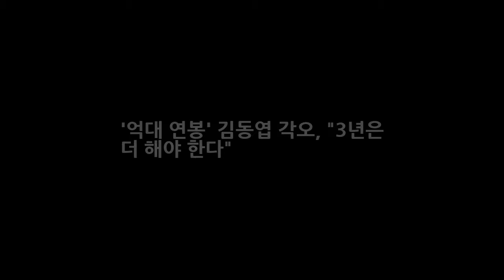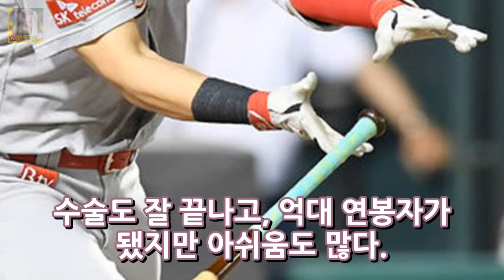억대 연봉 김동엽 각오 3년은 더 해야 한다 DKO 뉴스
OSEN=김태우 기자] SK 거포 김동엽(27)이 억대 연봉 대열에 합류했다. 하지만 여기서 만족할 수는 없다. 이를 발판으로 롱런을 꿈꾸는 김동엽의 시계가 바쁘게 돌아가고 있다. SK는 16일 김동엽과의 연봉협상 결과를 발표했다. 올해 4700만 원을 받은 김동엽은 144.7%가 오른 1억1500만 원에 2018년도 연봉협상을 마무리했다. 비교적 후한 대우였다.